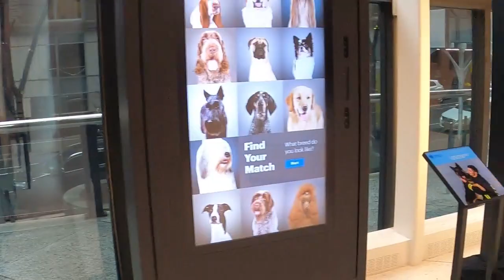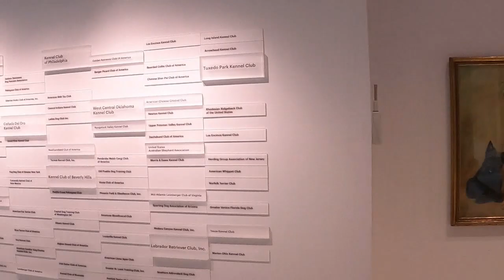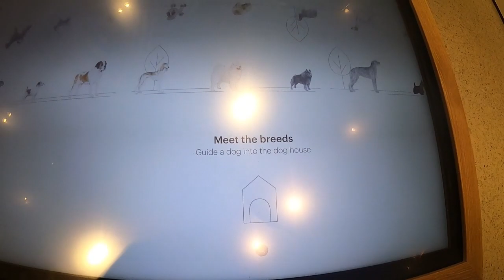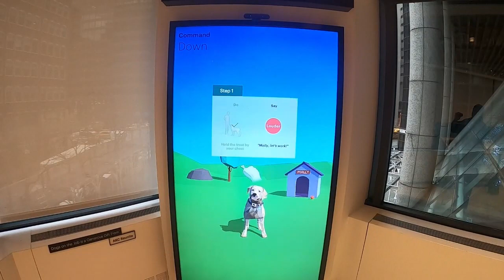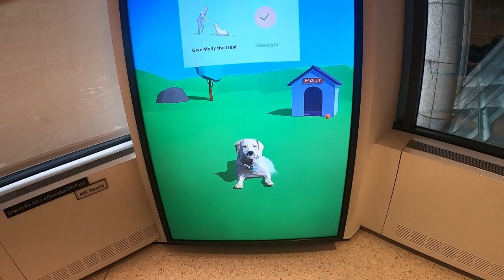A Pawsome Adventure: Touring the Museum of the Dog in New York City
A tour of The Museum Of The Dog in NYC. Run by The American Kennel Club.